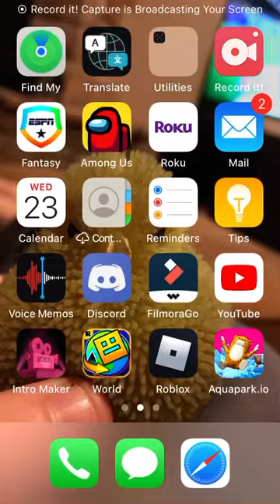Aqua park io tournament part 2